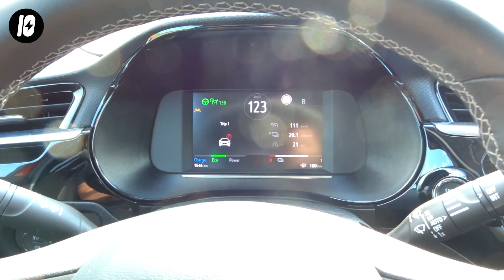So viel Strom braucht Opel Corsa-e auf der Autobahn! ✔️ Testbericht ✔️Reichweite ✔️ Verbrauch ✔️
Corsa-e im Abo günstiger als Kauf? Rechne es Dir aus